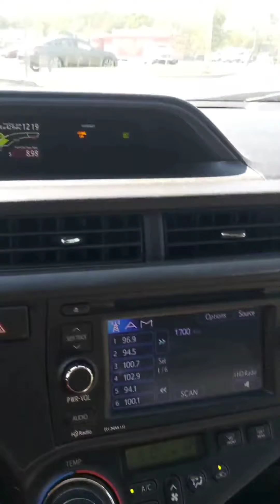world wide corals orlando experience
Taking my 1st trip to worldwide corals in Orlando to check out a sohal tang I don't end up getting the Sohal, but check out the video to see what I do get and hes getting pretty big and eating well been with me for almost 2 years now